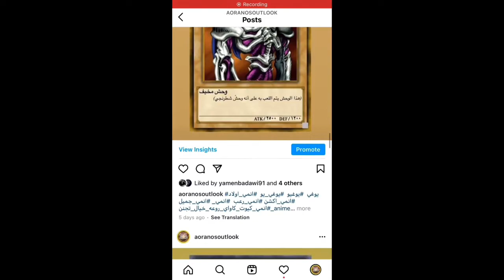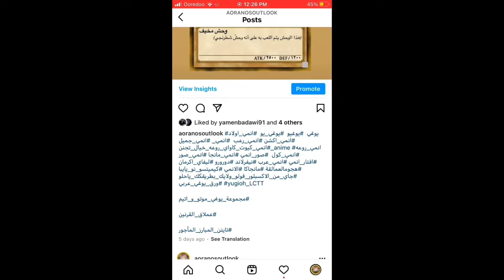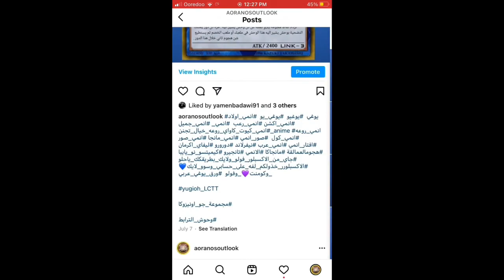هاشتاقات الورق المترجم في الانستجرام